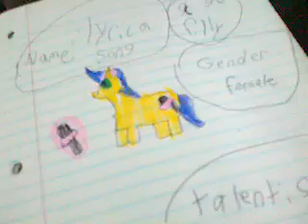Me as a my little pony filly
This was drawn by me and im a beginer